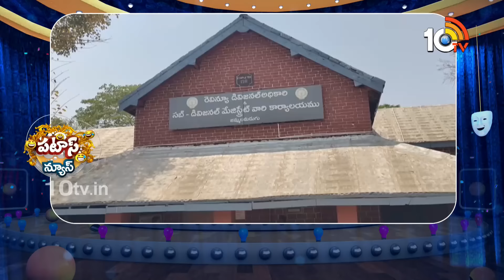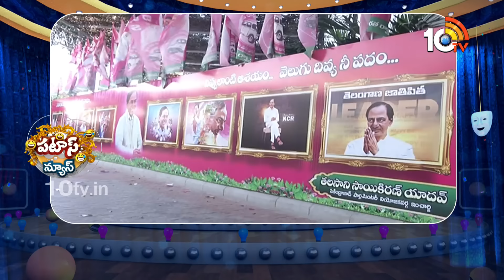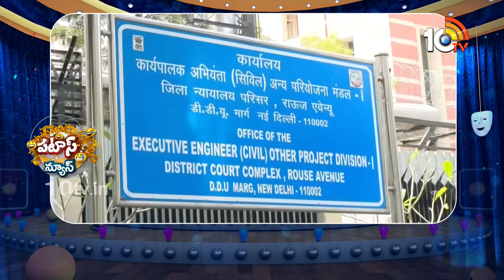పటాస్ న్యూస్ | Patas News Full Episode | Trending and Viral News Today | 18-04-2024 | 10TV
10TV is one of the Largest Content producing Telugu News Channel in Telugu States. Its one of the leaders in the production and broadcasting of un-biased and comprehensive news.
10TV offers round the clock coverage of latest breaking news and unique mix of news bulletins, current affairs and Entertainment programmes.
10TV Youtube Channel offers Latest News from Telugu States, Politics, Entertainment, Health, Sports Lifestyle, Devotional, National News, International News and lot more.!

హాయ్,
10టీవీ యూట్యూబ్ చానల్‌కి స్వాగతం. 10టీవీలో ప్రసారమయ్యే కథనాలతో పాటు ఆసక్తికరమైన మరెన్నో అంశాలను 10టీవీ యూట్యూబ్ చానల్లో మీకు అందిస్తాం. మా వీడియోలలో మీకు నచ్చిన వాటిని మాకు తెలియజేయండి. అలాంటి మరిన్ని కథనాలను మీకు అందించేందుకు ప్రయత్నిస్తాం. నచ్చిన వీడియోలను మరింత మందికి షేర్ చేయండి. చానల్‌ను సబ్‌స్క్రైబ్ చేయడం మరిచిపోకండి. ధన్యవాదములు.!